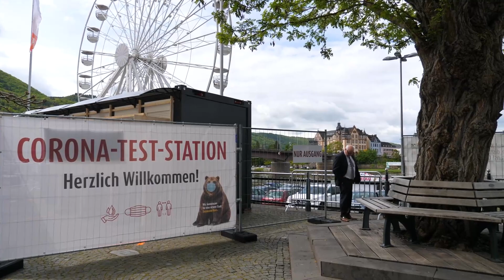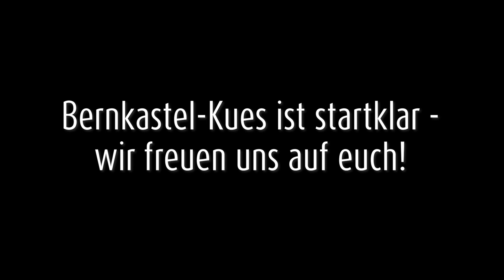Bernkastel-Kues Saisonstart 2021 - Willkommen zurück!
Ein Bär für Bernkastel-Kues! 🥳

Bernkastel-Kues gewinnt bei Filmwettbewerb

Am Donnerstag (19.05.22) wurden in Bingen die Preisträger des 22. Internationalen Film- und Multimedia Wettbewerbs „The Golden City Gate“ gekürt. In der Kategorie „City National“ gewinnt Bernkastel-Kues den Goldenen Star 2022.